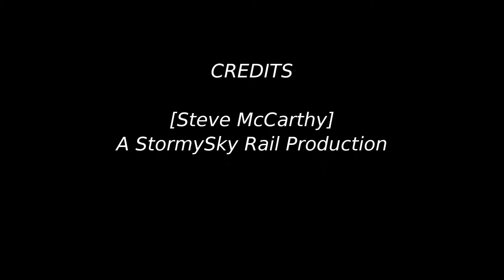{FORMER INDIANA RAILROAD} (NS 7336) trails a freight on 2-4-2017.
NS 2765 leading, NS 9573, BNSF 7167 & the NS 7336 former Indiana Railroad all trailing a freight heading onto the NS Marion Branch in Elkhart Indiana on 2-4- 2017, Note At 1:47 into the video a WB empty oil train passes with the NS 9552 leading & NS 6997 trailing.